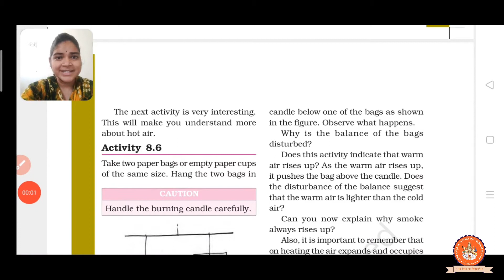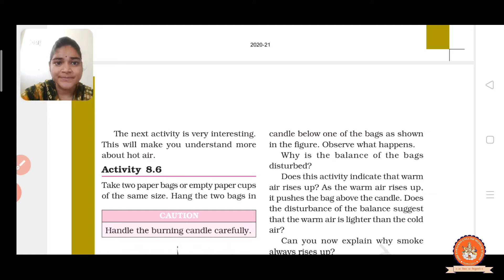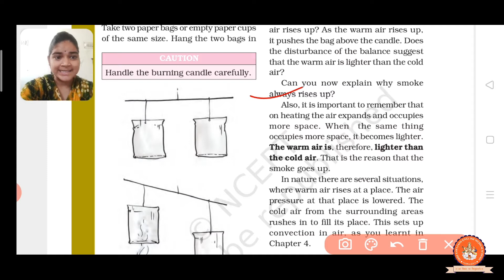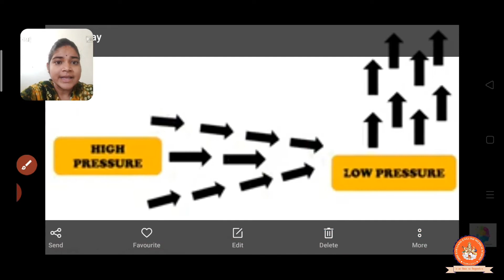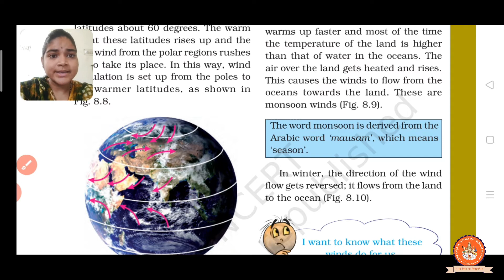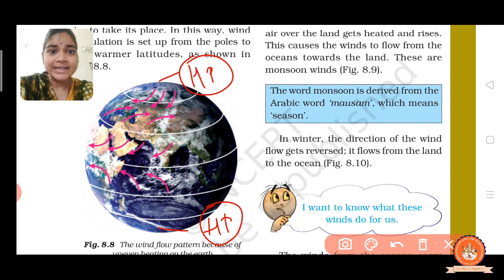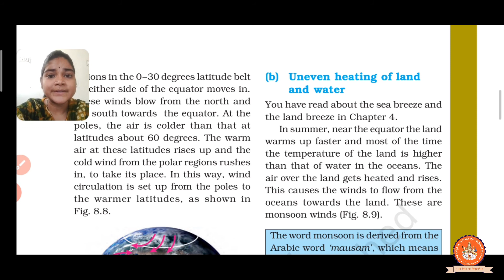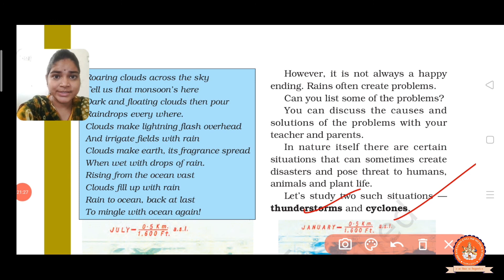(Lecture 26) Standard - 7, Subject - Science, Chapter - 8 (Winds, Storms & Cyclones) Part - 2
This video will make you understand in detail about the Chapter named "Winds, Storms & Cyclones" of Science subject of Standard 7.This video is recorded by Ankita Mam of Shri Sahajanand English Medium School (Nathej) Una.